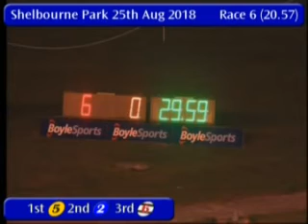IGB - 2018 BoyleSports Irish Greyhound Derby Round 2 Heat 12 25/08/2018 Race 6 - Shelbourne Park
Stadium: 2018 BoyleSports Irish Greyhound Derby Round 2 Heat 12
Track Name: Shelbourne Park
Date: 25/08/2018
Hour: 20:57

Results

1st    5     CLONBRIEN HERO      1/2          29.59
2nd    2     OUR LOVELY TUNE     7/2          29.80
3rd    6     URBAN JET           5/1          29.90
4th    4     WHITE PUMA          20/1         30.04
5th    3     BALLYDANIEL BENZ    20/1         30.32
6th    1     FAST FIT ALEX       12/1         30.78

|SPK_2018_08_25_06